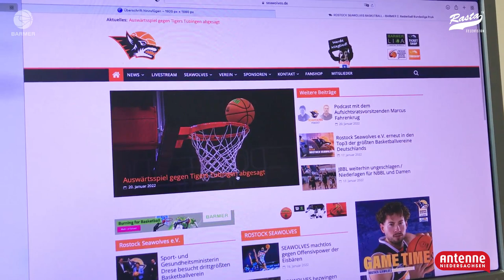RASTA TV: "Dann wird es eine enge Partie!" (27.1.22)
Bei den @ROSTOCKSEAWOLVESBASKETBALL steht RASTA am Sonntag (16.30 Uhr, live vor einer sehr hohen Hürde. Die Seewölfe gewannen 15 ihrer 19 Spiele, sind neben Medipolis SC Jena der Top-Favorit auf die BARME 2. Basketball Bundesliga ProA-Meisterschaft. RASTAs Head Coach Vladimir Lucic glaubt trotzdem an eine Chance seines Teams.